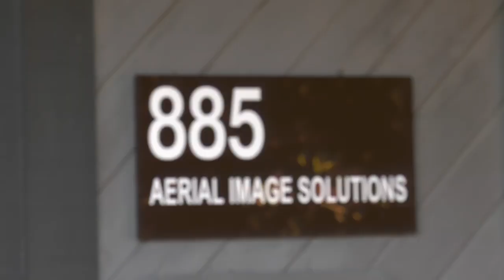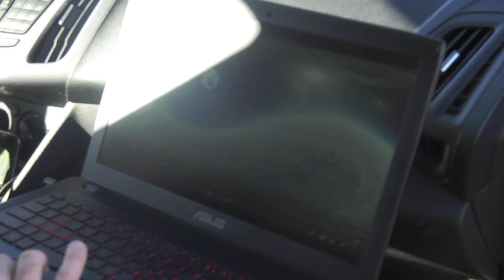Balloon Launch Summary Video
Kyle Justice and Pat Roy (The Creation Guys) share a few details about the balloon launch in Johnstown, Ohio to provide evidence for a round earth.